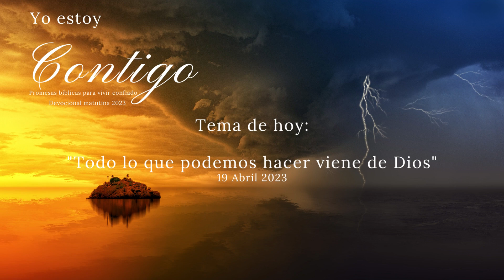TODO LO QUE PODEMOS HACER VIENE DE DIOS. DEVOCIONAL MATUTINA 2023. YO ESTOY CONTIGO 19 ABRIL 2023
No es que nosotros mismos estemos capacitados para considerar algo nuestro; al contrario, todo lo que podemos hacer viene De Dios. 2 Corintios 3:5
ADVERTENCIA: el propósito del siguiente material audiovisual es plenamente educativo. Las colaboraciones están hechas por expertos en diferentes campos disciplinares. Se recomienda discreción al espectador.